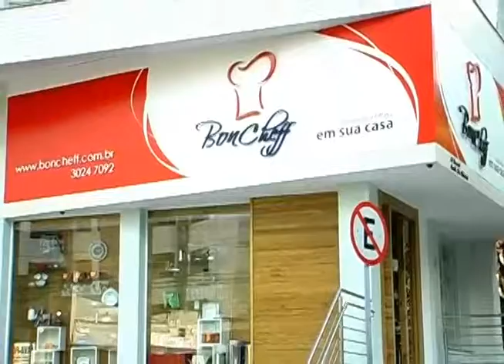Bon Vivant 01 05 2011 Parte2